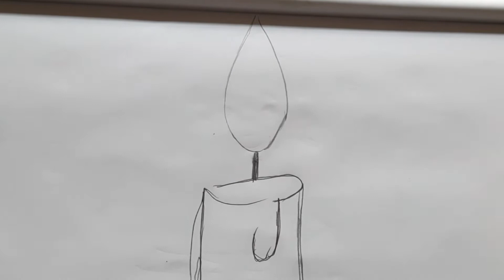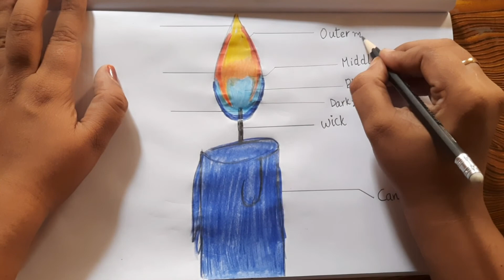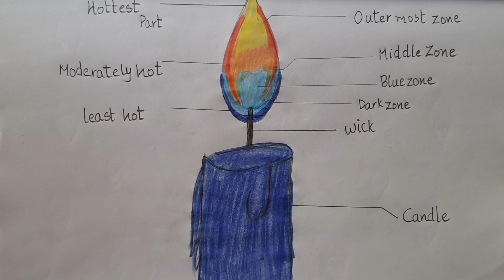How to draw a candle flame | Flame of candle drawing easy|Parts of candle flame drawing step by step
How to draw a candle flame | Flame of candle drawing easy|Parts of candle flame drawing step by step @sowmyascreativelibrary